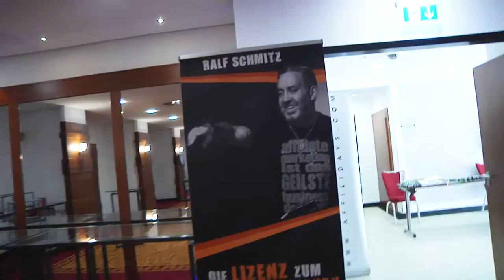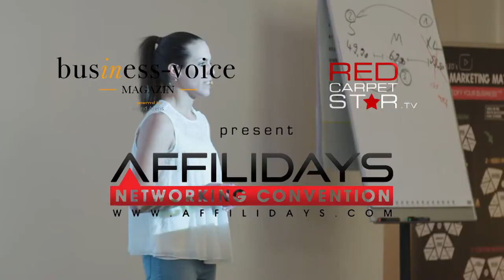Oliver Geisselhart Interview RedCarpetStar TV Business Voice Magazin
Er ist einer der erfolgreichsten Speaker im deutschsprachigen Raum. Der Gedächtnistrainer Nummer 1, Mentaltrainer und erfolgreicher Buchautor. Mit viel Witz und Charme führt er durch seine Vorträge, die ein Feuerwerk guter Redekunst sind.

Dieses Video ist eine Gemeinschaftsproduktion vom RedCarpetStar.TV und dem Business-Voice-Magazin. Danke auch an Lucky Panda Production für die Unterstützung.